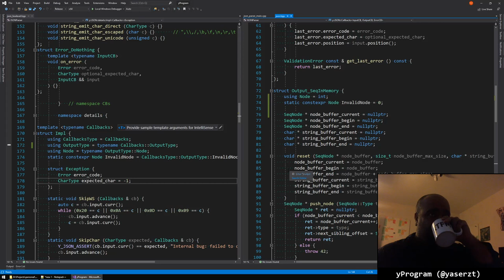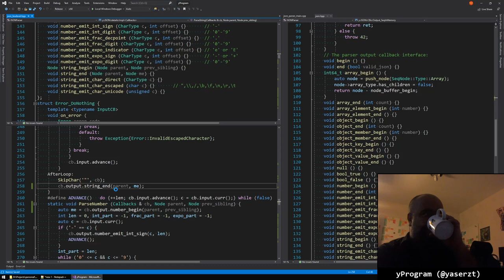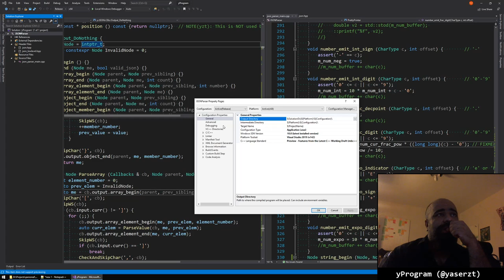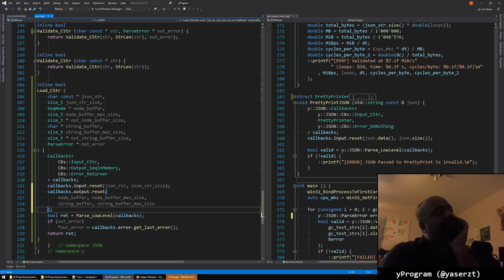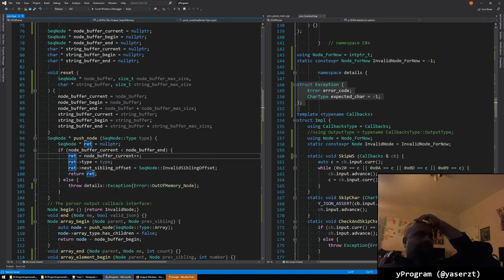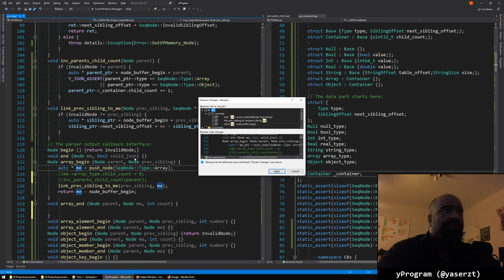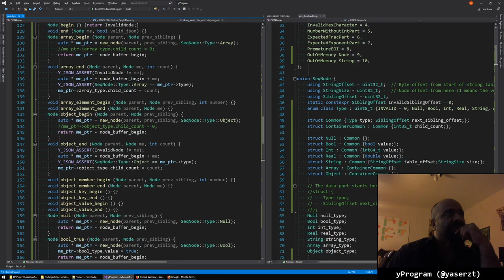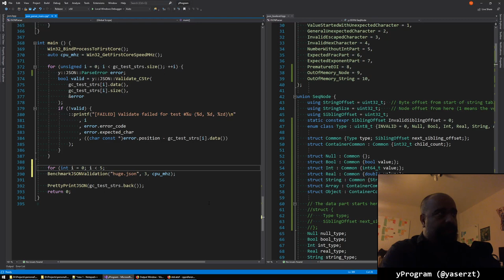yProgram #028 - JSON Parser #09 - 2019/10/14